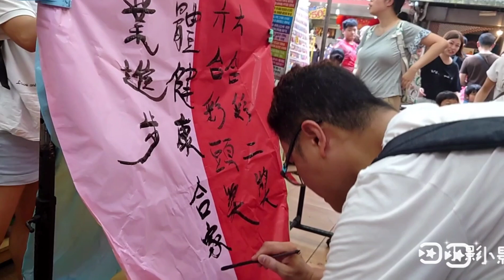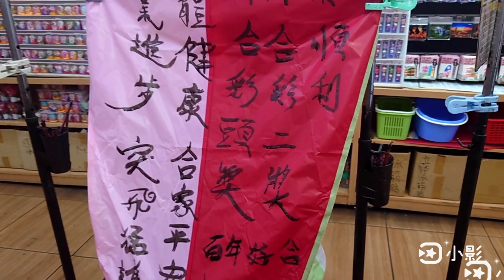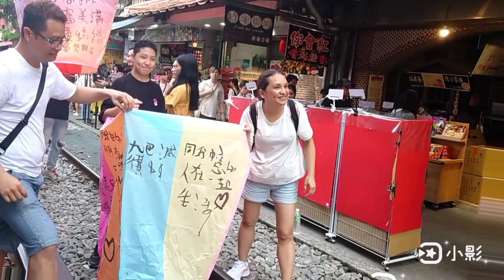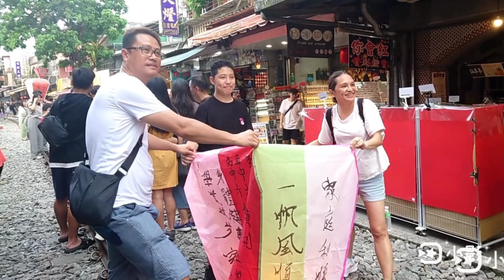香港遊客十分放天燈20230807